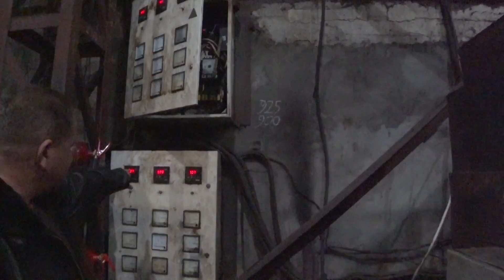Как льют металл и закаливают детали VELES AGRO.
Процесс закалки деталей на заводе Велес-Агро. Работы в литейном цехе. Как делают лапки для культиватора, диски, лемеха на плуг.